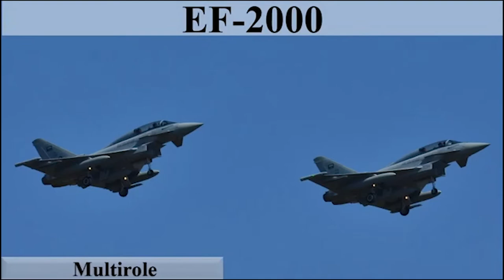Xasaasi: Miyuu dagaal toos ah dhexmari karaa Iiran & Sacuudiga?